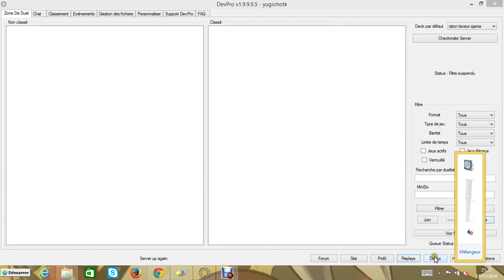[TCG] deck profil Raton laveur/ojama